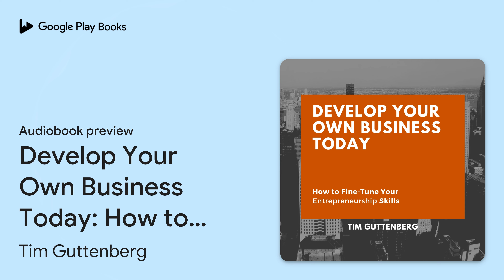Develop Your Own Business Today: How to… by Tim Guttenberg · Audiobook preview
Develop Your Own Business Today: How to Fine-Tune Your Entrepreneurship Skills
Authored by Tim Guttenberg
Narrated by Jack Campbell

0:00 Intro
0:03
0:16
1:44
5:19
5:19 Outro

BOOK DESCRIPTION

In times of economic crisis and unemployment affecting thousands of people due to this pandemic moment, the number of people leaving for the initiative to start and start their own business increases, some for the dream others for the need for a source of income. And so in general these new entrepreneurs focus mostly on product and service development, and eventually forget to plan important steps that involve planning a business plan that will serve as a guide to business development.

AUDIOBOOK DETAILS

Language: English
Publisher: Ben Maverick via PublishDrive
Published on: May 27, 2024
Duration: 0 hr, 53 min
Genres: Business & Economics / Careers / Job Hunting, Business & Economics / Development / Business Development, Business & Economics / Entrepreneurship